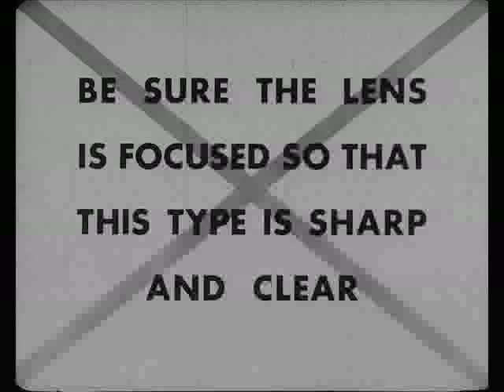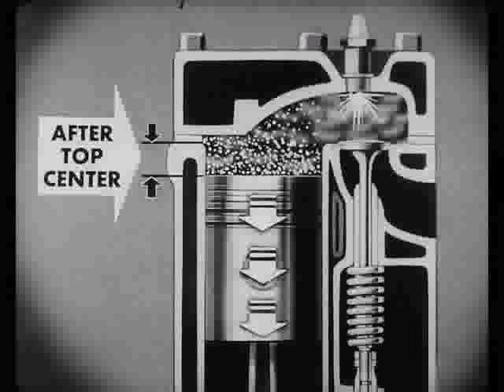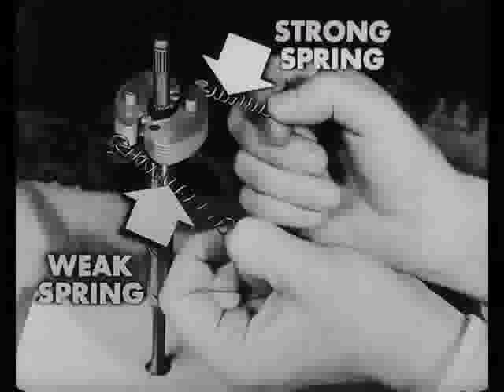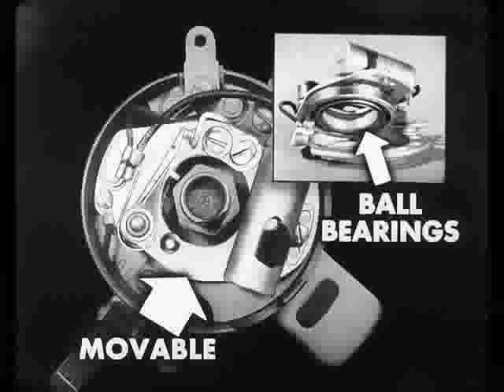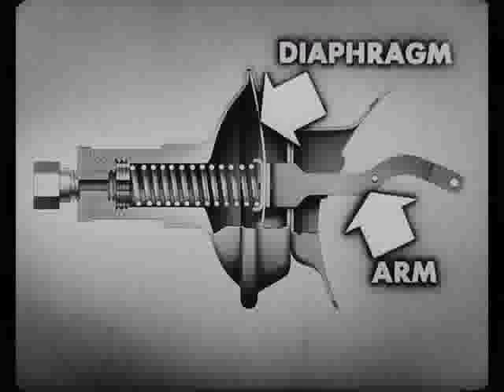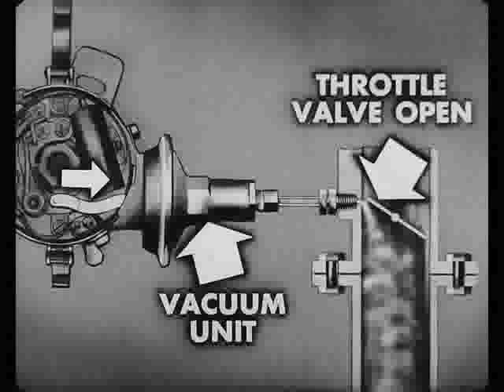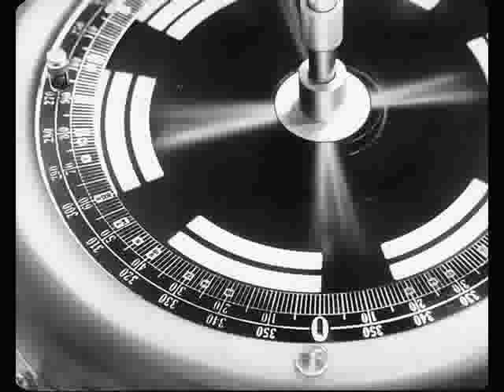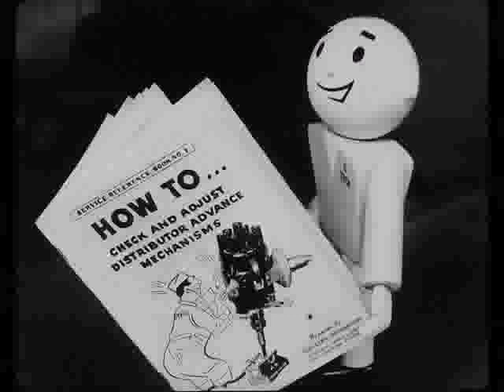Chrysler Master Tech - 1947, Volume 1-1 The Case Of The Lazy Gas Thief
MTSC - 1947, Volume 1-1 The Case Of The Lazy Gas Thief
Chrysler is a registered trademark of Chrysler LLC. Master Tech series training manuals and videos are the property of Chrysler LLC and are used with permission.